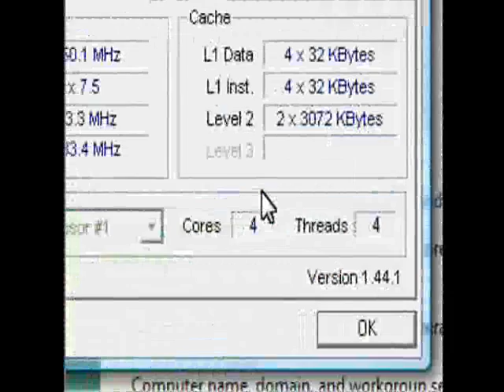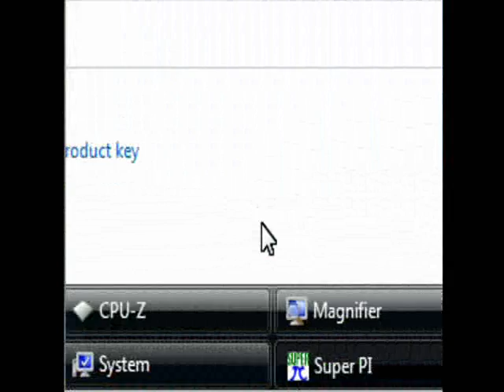Q9300 cpu clocked at 3.25 on the Asus P5n-d in the Antec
Just a little demo of the latest overclock on the Antec 900 machine. Q9300 stock speed is 2.5G 1333 FSB. I now have it running at 3.25G 1733 FSB and a vcore of 1.328 Wohoo !!!